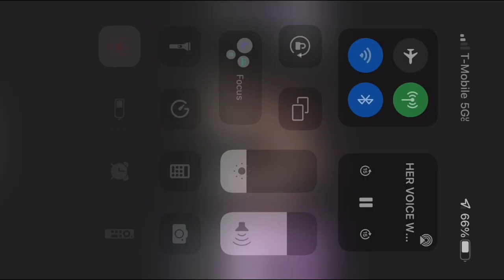Sharing my LGBTQ Testimony - Her Voice MVMT 2023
Such an honor and privilege to have been apart of the Her Voice MVMT and to be able to share my story! God is raising up thousands of women for the sake of our nation and for the sake of the kingdom of God.

Women, you are Esther. Men, you are Mordecai. It is time to speak for the sake of an entire generation!

I decided to create the largest online community of revivalists and I want to invite you to join us. Weekly Bible Study's, live Q&A's, private courses/teachings as well as guest roundtables with world renowned leaders in the body of Christ. We are, The Revivalists.

Will you partner with me to see revival in America? I believe we will not see the fullness of revival without every believer in the body of Christ understanding the significance of the moment of history we're in.

Generosity multiplies revival. This last year, because of your generosity, myself and our team saw hundreds of salvations, hundreds of baptisms and the sound of worship released in the streets of the most influential cities of America!

The greatest thing we can sow into is souls. Bless you!

Ways to Support the Ministry: My goal is 100 monthly donors, lets do it!

👉 Bible I Use
👉 Favorite Revival Book
👉 Journal I Use